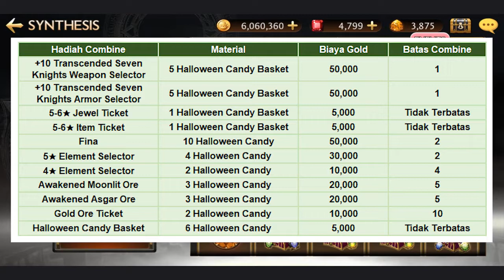*NEWS* Update pet Jeo dan eventnya | Seven Knight | Indonesia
Pada berita update kali ini seven knight menghadirkan beberapa update, yaitu ada pet baru Jeo dari Teo dan event yang mengikutinya. Beserta costume baru dari beberapa hero.

►List BGM :

Aakash Gandhi - Forest Of Fear

The Whole Other - Something's Here